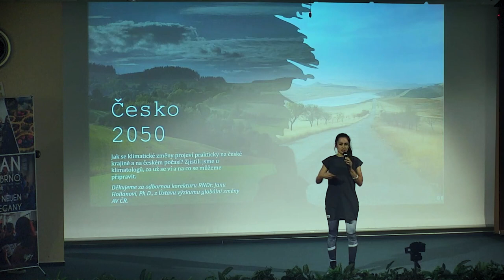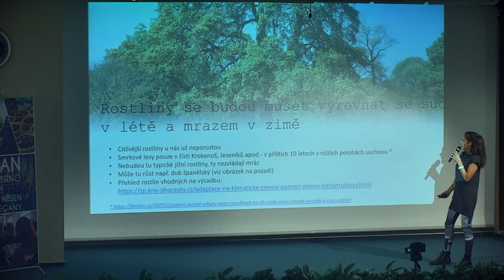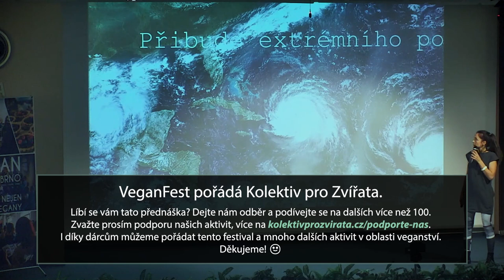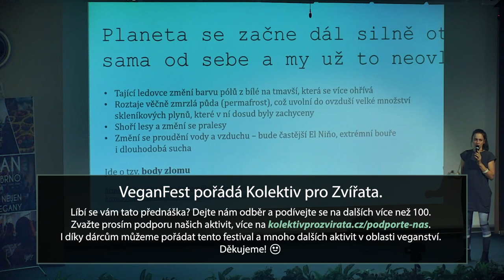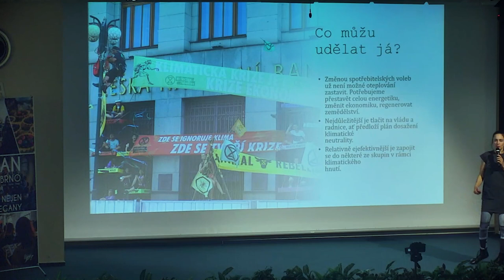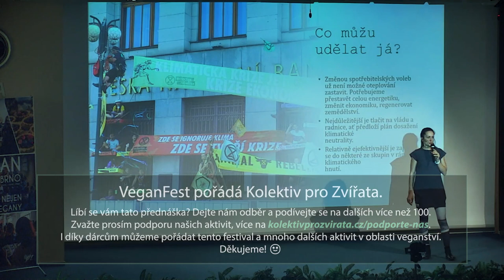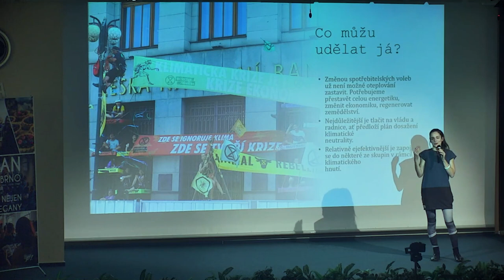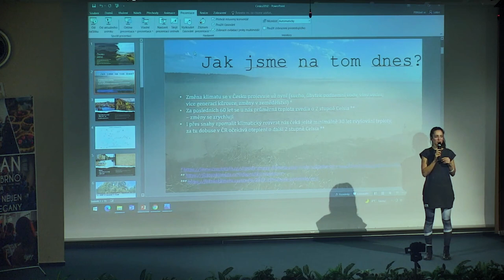Jak bude vypadat česká krajina v roce 2050? - Veronika Holcnerová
Chcete vědět, jak bude česká krajina, poznamenaná probíhajícím rozvratem klimatu a ekosystémů, vypadat v roce 2050? Jak se nám tu asi bude žít? Budeme mít lesy? Na co se vlastně máme připravit? Na to vám odpoví mluvčí Extinction Rebellion a matka dvou dětí Veronika Holcnerová.